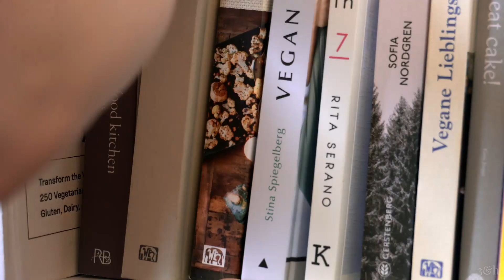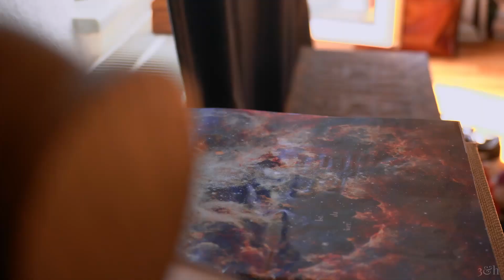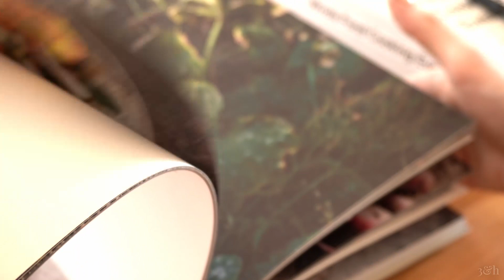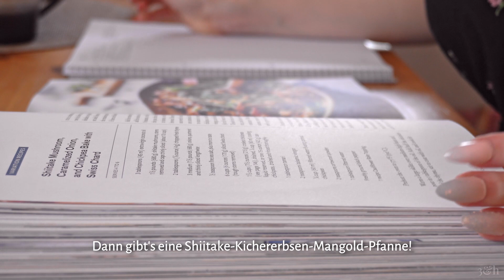frisch kochen 🍱 menüplan nach dem 3-4-7-prinzip | tee, garten & nostalgie 🍵 | 3&h silent vlog #002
🍱deutsch mit untertiteln🍱 wir alle wollen uns was gutes tun, wenn wir essen. ich will mit dir teilen, wie p. und ich jeden tag frisch essen und zeige dir, welches system wir ausgearbeitet haben. unsere wichtigste zutat: uns die zeit nehmen, 4 stunden pro woche zu kochen. außerdem nehme ich dich mit in den garten meiner kindheit.🧡💚🤍

🍱 3thous&_hours silent vlog aus berlin
🍱 lade hier die vorlage herunter (google docs)
🍱 musik: »little tomcat« und »lafayette« von josh woodward. du kannst hier seine musik runterladen und ihn unterstützen
🍱 alle markenprodukte im video habe ich selbst gekauft, es liegt kein werbezweck vor.